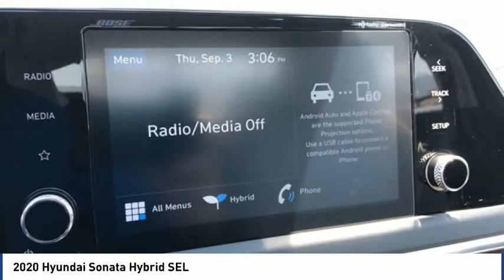2020 Hyundai Sonata Hybrid SEL FOR SALE in Corona, CA H9914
Stop in today for a test drive of this N 2020 Hyundai Sonata Hybrid

CardinaleWay Hyundai
2525 Wardlow Rd

Price does not include sales tax, license fees,  80 Doc and any other government fees.  Dealer installed accessories extra.  Price includes:  2000 - Retail Bonus Cash. Exp. 09/08/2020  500 - Event Cash . Exp. 09/08/2020    Vehicle price and availability are subject to change without notice.